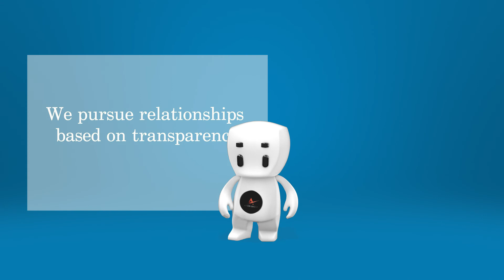Arsen Group Advertising Info